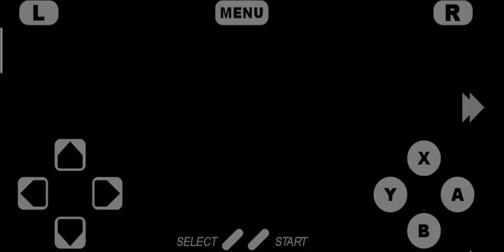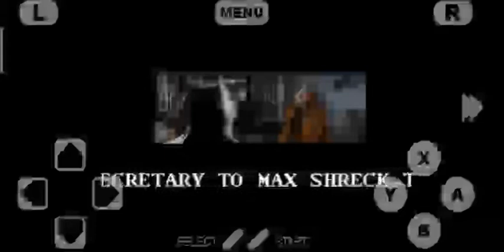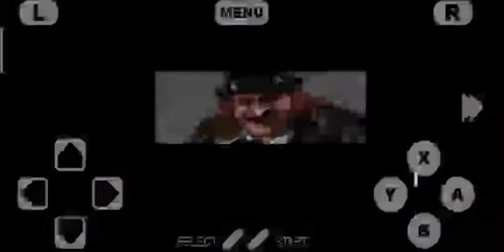Batman Returns (SNES) Gameplay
Batman Returns SNES Gameplay and Playthrough